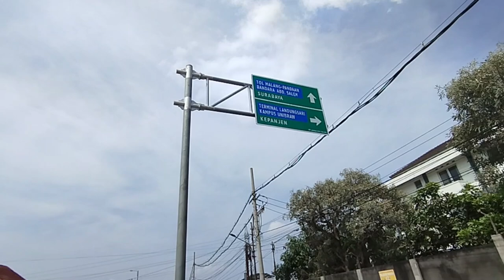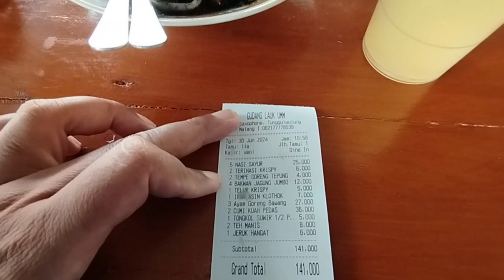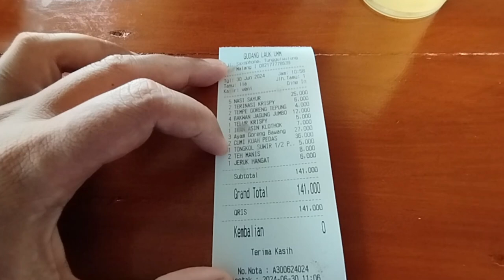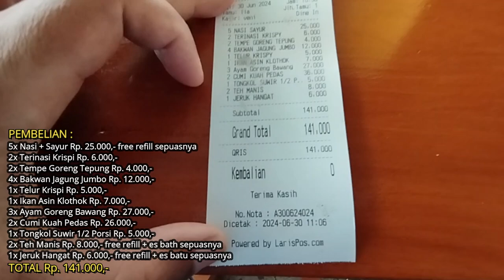MAKAN KENYANG MULAI 5K 🍚 GUDLA UMM (GUDANG LAUK) KAB. MALANG [KULINER] Eps. 401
Malang, 30 Jun 2024

GUDLA yang berarti GUD-ang LA-uk. Nama ini diberikan ownernya dengan harapan yang sesuai fungsi dan tujuannya yakni tempatnya makan / gudangnya makan yang memberikan banyak pilihan lauk dan sayur dengan harga terjangkau.
Lokasinya pas dibelakang Kampus 3 Universitas Muhammadiyah Malang sekitar 100m dekat jembatan baru yang tembus ke Tlogomas.
Parkir mobil dan motor luas, tidak ada tukang parkir.
Tempatnya luas dan terbuka, dekat persawahan jadi tidak panas atau sumpek, malah dapat angin berhembus sepoi-sepoi.
Datang langsung ambil piring, sendok, garpu kemudian ambil nasi sepuasnya, sayur sepuasnya dan kemudian memilih puluhan lauk yang siang itu banyak tersedia.
Setelah mengambil makanan kemudian kita bayar langsung pesanan makanan kita,
Untuk minumnya tersedia teh manis, teh tawar, jeruk panas, air putih dan es batu yang free refill sepuasnya  !!!
Kami berlima makan :
5x Nasi + Sayur Rp. 25.000,- free refill sepuasnya
2x Terinasi Krispi Rp. 6.000,-
2x Tempe Goreng Tepung Rp. 4.000,-
4x Bakwan Jagung Jumbo Rp. 12.000,-
1x Telur Krispi Rp. 5.000,-
1x Ikan Asin Klothok Rp. 7.000,-
3x Ayam Goreng Bawang Rp. 27.000,-
2x Cumi Kuah Pedas Rp. 26.000,-
1x Tongkol Suwir 1/2 Porsi Rp. 5.000,-
2x Teh Manis Rp. 8.000,- free refill + es bath sepuasnya
1x Jeruk Hangat Rp. 6.000,- free refill + es batu sepuasnya
Masakannya cocok dilidah, saya makan cumi dikasih banyak sama mas2nya, dadar jagungnya kriuk, dan tempe goreng tepungnya enak.
Ohya jangan lupa ambil sambal, ini juga gratis loh.
Klo pas bokek  / tanggal tua / mode hemat bisa makan nasi + sayur + minum air putih saja sepuasnya sampai kenyang cuma bayar Rp. 5.000,- !!!
Tempat luas, nyaman, pilihan menu banyak, rasa enak, porsi dijamin kenyang dan puas karena free refill nasi, sayur, minum sepuasnya. Nikmat mana yang kau dustakan?
Cocok untuk mahasiswa dan auto langganan hehehe.
Mantap tap tap tap !!!
Yuk kesini ???
Gass !!!

LOKASI :
Gudla UMM (Gudang lauk)
Jl. Karyawiguna, Babatan, Tegalgondo, Kec. Lowokwaru, Kabupaten Malang, Jawa Timur

NB :
Traktir kami via BRI : 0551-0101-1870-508 a/n Yogi Satrio Wibowo